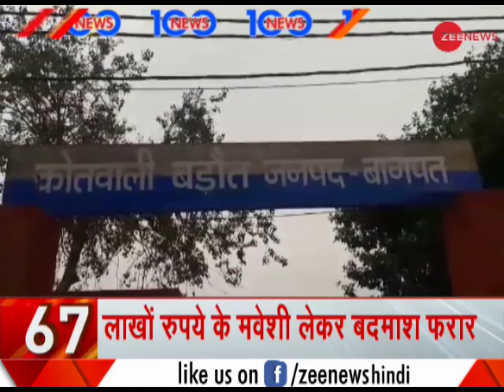Cong chief Rahul Gandhi slams BJP in maiden speech | कांग्रेस अध्यक्ष राहुल गाँधी का BJP पर हमला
This segment of Zee News brings to you top 100 news of the day. Watch this clip to know more.